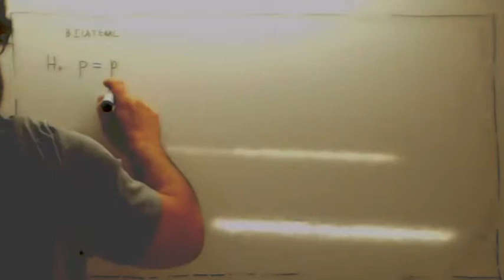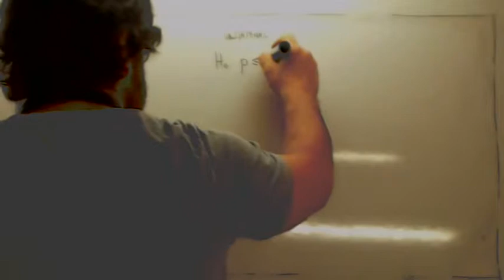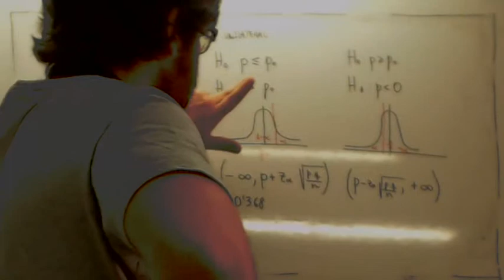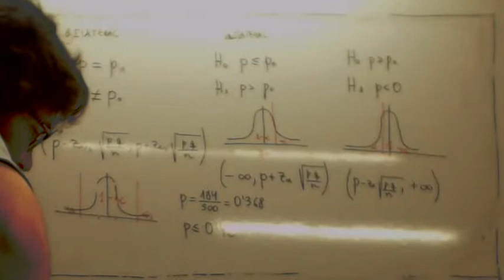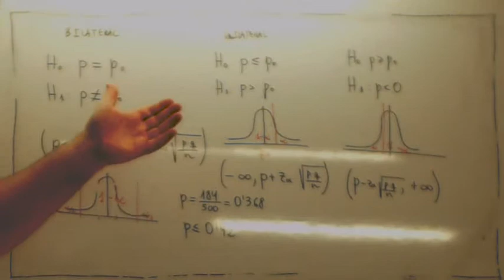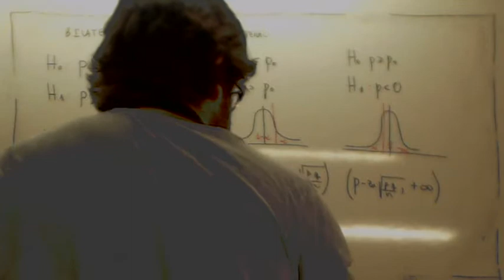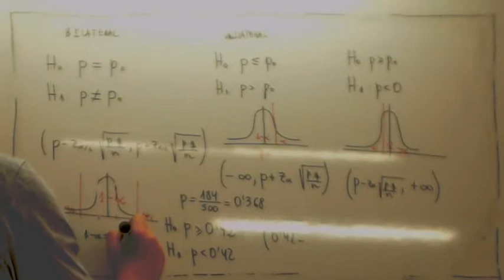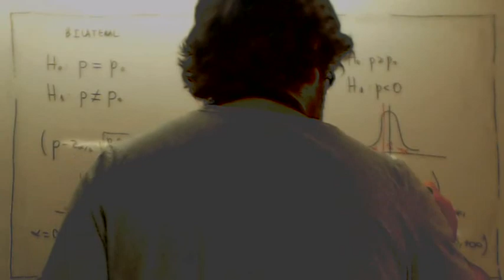Contraste de hipotesis Formulas Usero